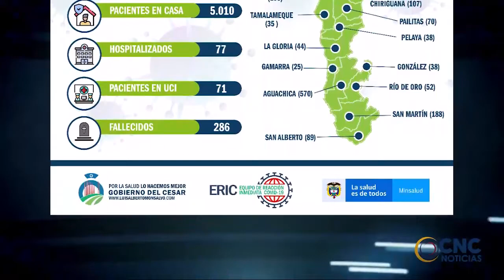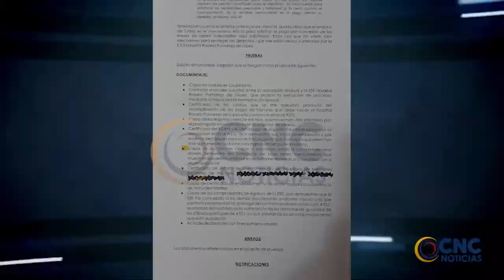TITULARES 31 AGOSTO 2020